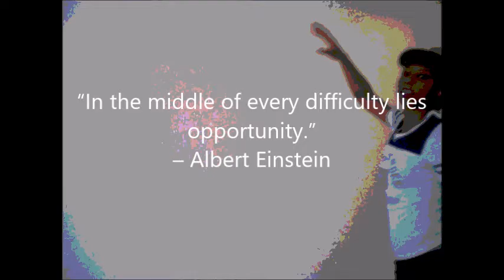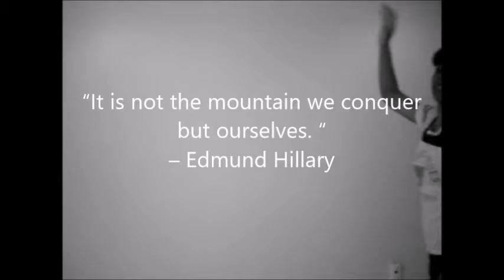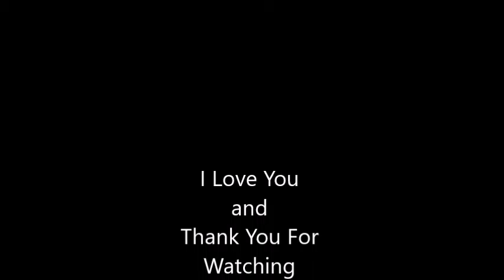Everyday Struggles Of Life - How to live with them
In this video KimberlyKristen demonstrates how we stand in the midst of everyday struggles of life. How to live with them.